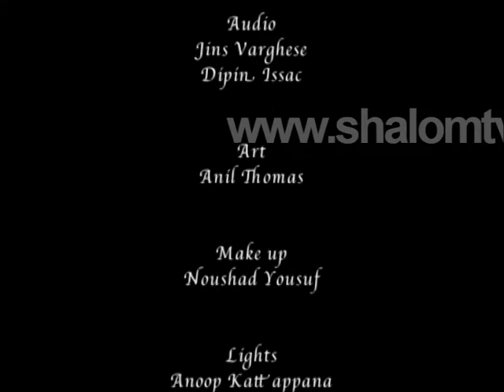Glori N Grace E2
ഗ്ലോറി ൻ ഗ്രേസ്